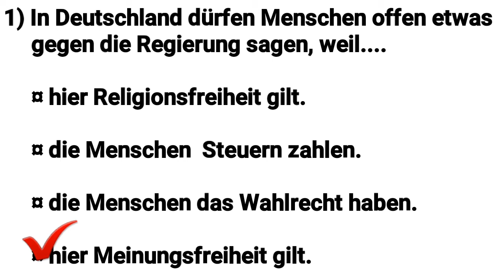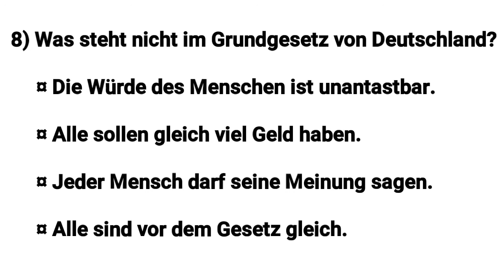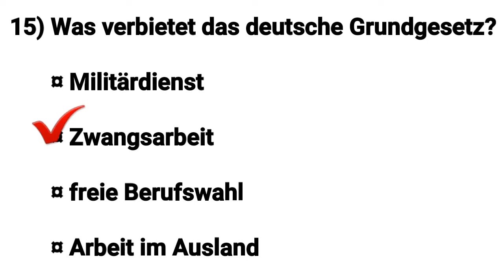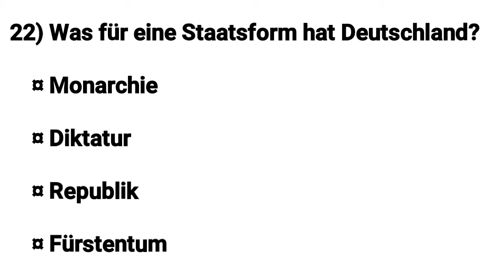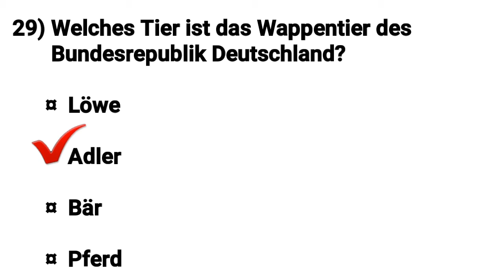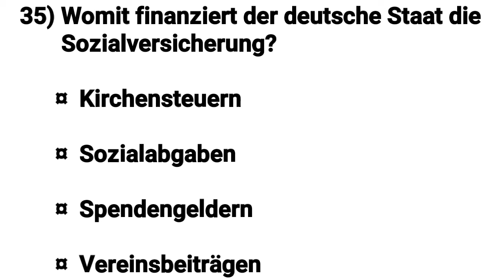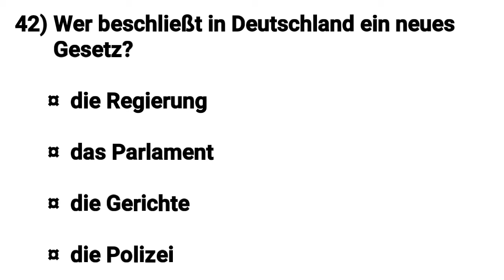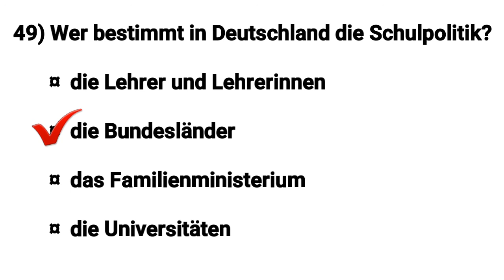Einbürgerungstest 1-50 Politik und Kultur Fragen und Antworten Orientierungskurs | Filipina-German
Einbürgerungstest 1-50 composed with a Question and Answer about
Politic and Culture in Germany.

Orientierungskurs for those who would like to stay in Germany and learned about the history of Germany.

Viel Glück und viel Spaß! 😄

TIPS :
* Study Hard.
* Learned about the politics and
   culture of Germany.
* Summarize the Question and
   Answer of the Einbürgerungstest.
* Understand the situation.
* Study the logic Situation.
* Gathered more Informations.
* Do not be shy to ask some
   question.
* Study is the key of your success!
Viel Glück